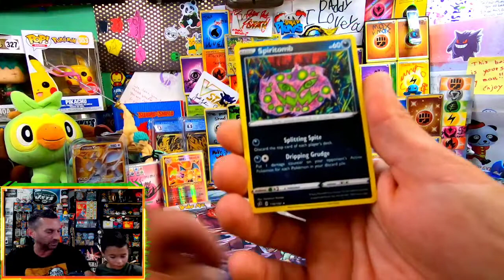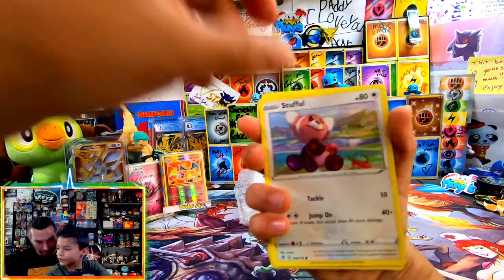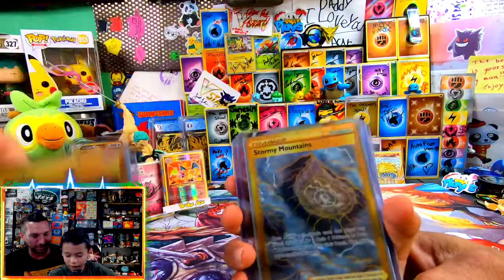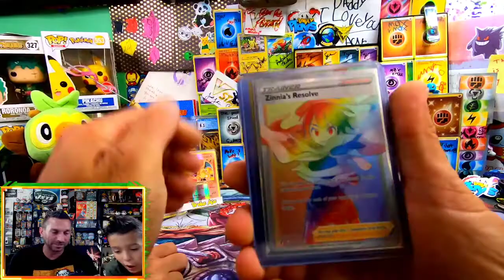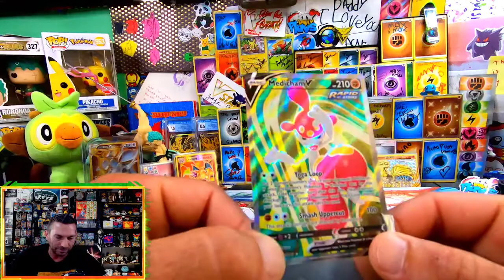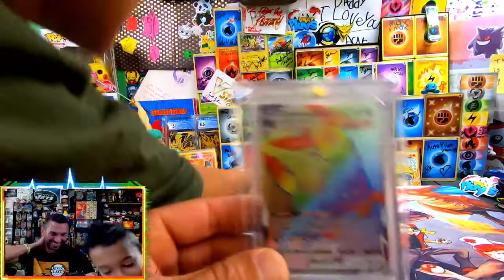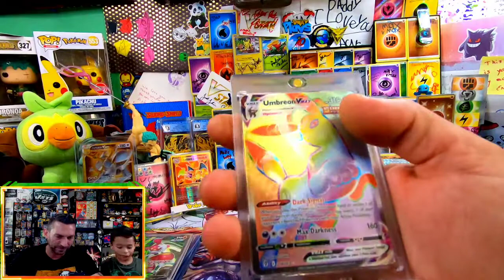*WOW* What A Pokemon MailDay From @O.P.B. MY MAN! Unreal Evolving Skies THICCC STACK!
OPB, Thank you for sending us off with mad love in our hearts bro! Truly, truly cannot thank you enough for today, yesterday and all the love the past year and a half! It's people like you, that honest to God make this world a better place.

Secoindly, we will be back in a few weeks and thank you everyone for all your love and support as well. We honestly would be nothing if it wasnt for you all. Means the world to us having everyone in our lives sharing this journey. Thank You!